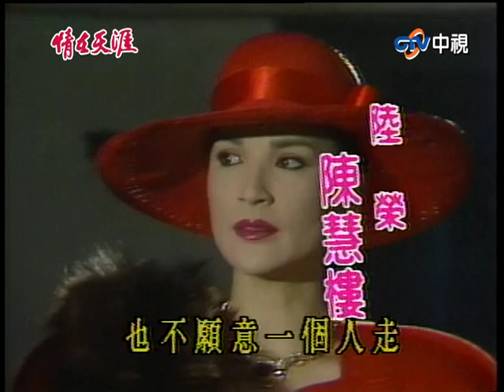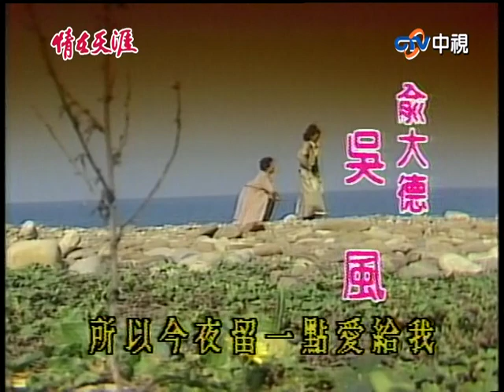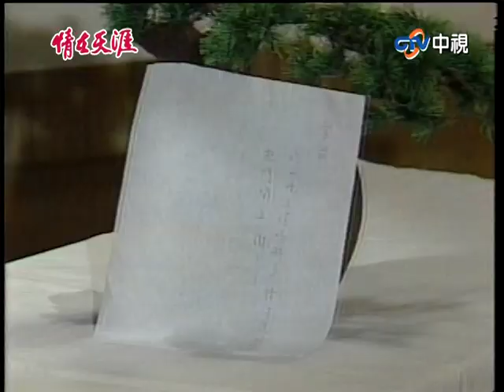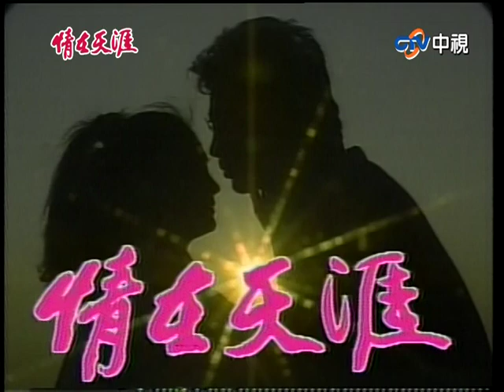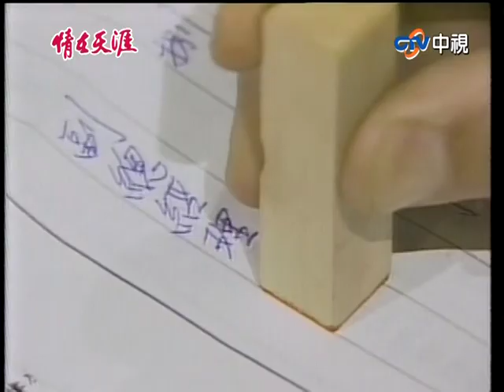中石與雪兒竟是同母異父兄妹！ 艾瑋利用陸榮破壞2人婚禮【情在天涯 完整版】EP32 甄秀珍 張晨光 歸亞蕾 梁修身 陳莎莉 郎雄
12:20 中石與雪兒竟是兄妹
20:08 陸榮反對婚禮
35:46 艾瑋怨恨大德
38:27 艾瑋威脅以軒交出夜明珠